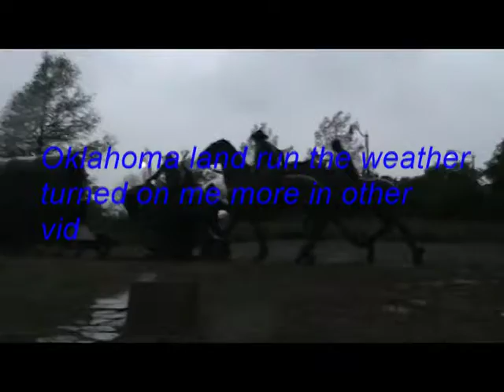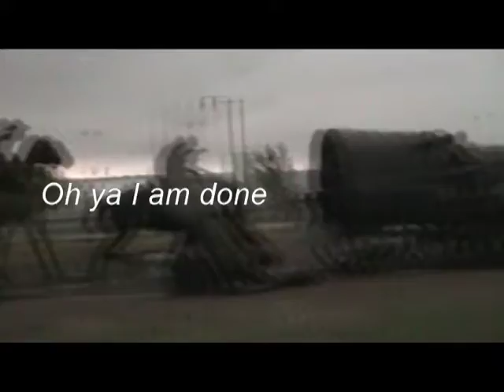Oklahoma land run monument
weather was terrible lightning heavy rain more to come in next video
what a great piece of work looks like twice the scale of life and indescribable detail